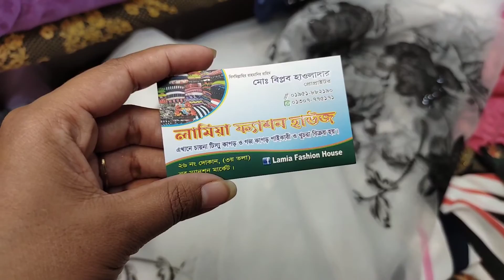Goj Kapor Price in Bangladesh2022/গজ কাপড়ের দাম।Newmarket Net Goj Kapor Price#searchforshopping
Net Fabric price in Bangladesh
This video gives information about the price of net fabric or goj kapor collection at newmarket, Bangladesh